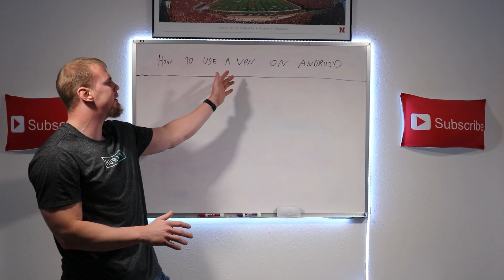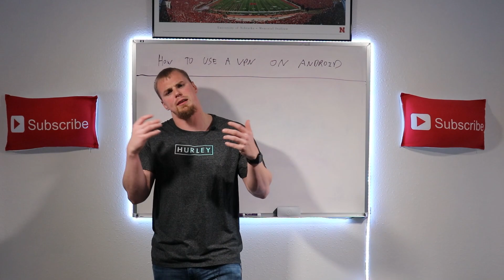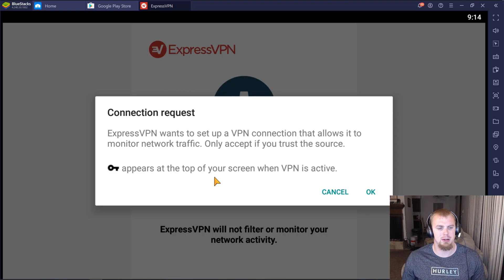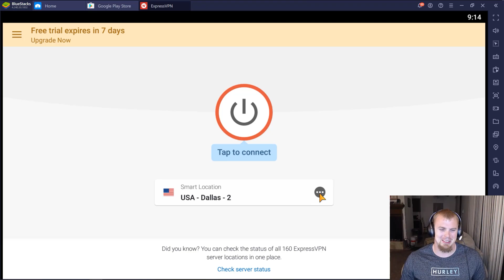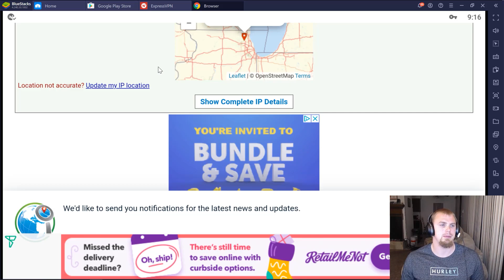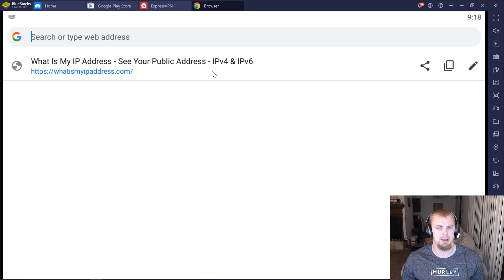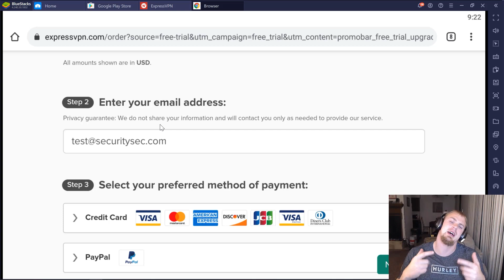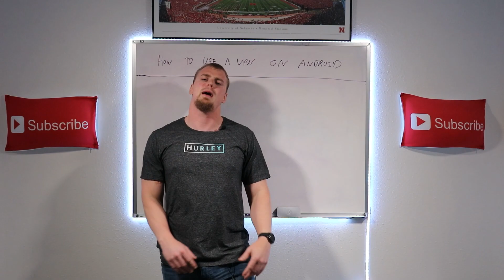How to Use a VPN | Android | ExpressVPN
Here I will show you how to setup and use Express VPN on an Android device. This will be a full in depth VPN tutorial of Express VPN on Android.  Previously I did videos on using a vpn on a Windows PC and on an Apple Mac . I will also be coming out with a video very soon on how to use a VPN on an iPhone/iPad. Enjoy! Follow on Instagram: cyberseceducation

Want to Learn more about VPNs. Check out my video on everything you need to know about VPNs (Virtual Private Networks)

Sign Up for WeBull and We Both Get 2 Free Stocks

Sign Up for Robinhood and We both Get a Free Stock

Cannon 80D Camera
AVerMedia Live Gamer HD 2 Capture Card
Belkin Surge Protector
128GB SD Card
Light Stands
10 Foot Network Cables
Samsung 4k 28 inch Monitor
Logitech Wireless Keyboard
Logitech Wireless Mouse
Sony Wireless Noise Canceling Headphones
Adobe Premier CC (Video Editing Software)
Camtasia Screen Capture Software